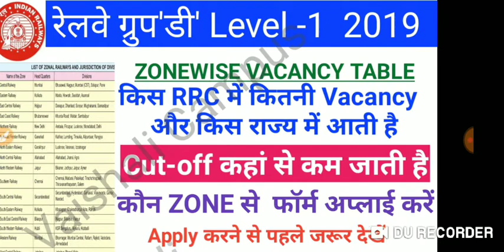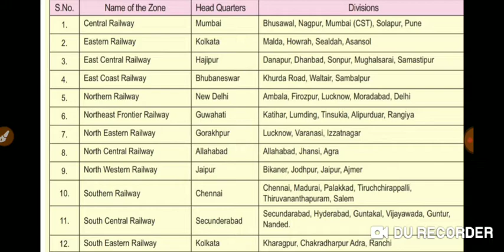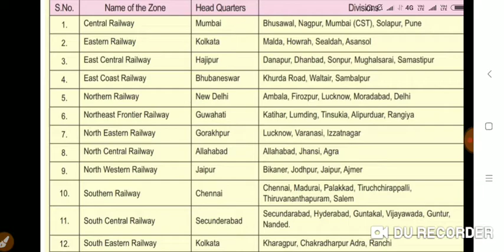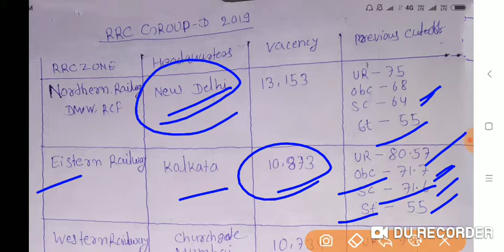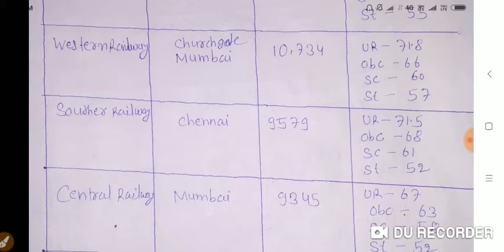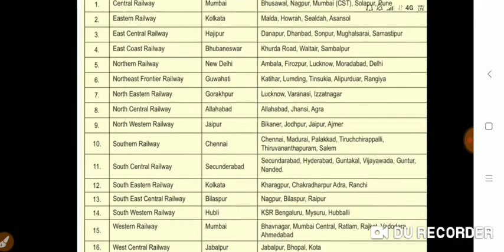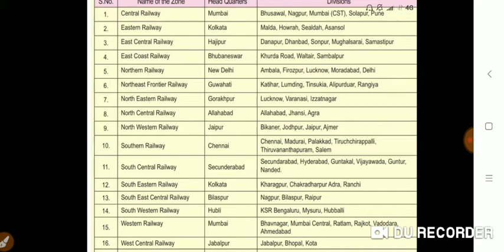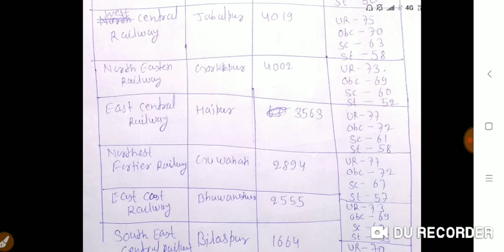RAILWAY GROUP D Level-1 भर्ती 2019 | किस Zone से Apply करें| कौन सा जोन सेफ है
Vaishali campus

Vaishali campus

RPF SI OFFICIAL CUT-OFF, group A,B,C,D,E,F|

Vaishali campus

BTSC | Bihar JE recruitment 2019 | 6397 posts | NO Exam/ NO interview| All Indian Job

Vaishali campus

Railway Level-1 2019, 103769 Posts, Official notification out

RRB GROUP D Result रेलवे द्वारा बताया गया कितना आया है raw  मार्क्स
Vaishali campus

RRB CBT 2 RESULT DTAE, कब तक आने की संभावना

Vaishali campus

Group d result scam Protest, bihar ja
ehanabad railway track

Vaishali campus

Vaishali campus

RAILWAY GROUP D LEVEL-1, 1 लाख भारती 12 मार्च से चालू होगा

Vaishali campus

vaishali campus

Vaishali campus

The Amazon India Shopping App brings to you, over 17 Crore original products, at great prices & deals. Shop on the Amazon App for the latest electronics – Redmi 5, Apple iPhone X, Samsung S8, OnePlus 6 & more, accessories - memory cards, earphones, chargers, power banks. Shop for your home needs and choose from selection across TVs, refrigerators, water purifiers, washing machines, sofa sets, mattresses, bean bags. Shop from Amazon Fashion for all occasions – Formal attire, vacation wear to casual and daily wear – shirts for men, sarees & gowns for women, watches, jewelry, shoes & footwear. Also, kid’s clothes, footwear, toys, bags, bottles & more. Recharge your prepaid mobile, DTH account and pay your electricity, postpaid, landline, broadband & gas bills with Amazon Pay. Download the Amazon India Shopping App for free, from Google Play Store & enjoy online shopping like never before.